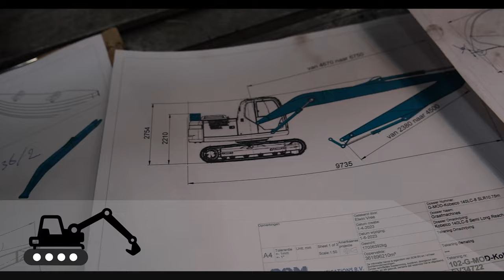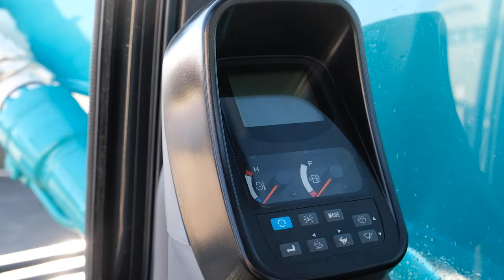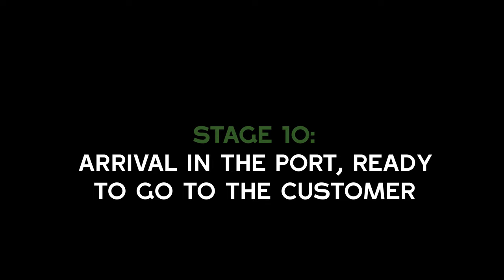Productievideo - Amphibious excavator WK 150 NG-A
Waterking’s mechanics in action, doing what they do best.
Transparency is important to us, therefore, we want to give you an insight into our production process. See us develop, watch us innovate, and witness our latest production

- The WK150 is equipped with additional pontoons and Hydraulic spud poles for stability and safety.
- The spud poles can be operated from within the cabin.
- The machine has an adjustable undercarriage and can even work in the smallest position.
- Can be transported in one piece
- The boom has a long reach of 12 meters.